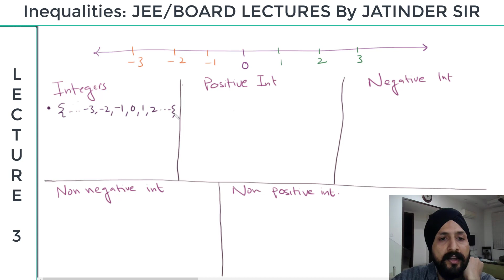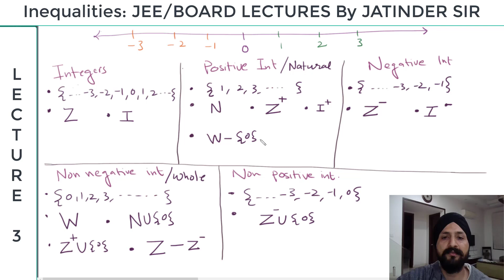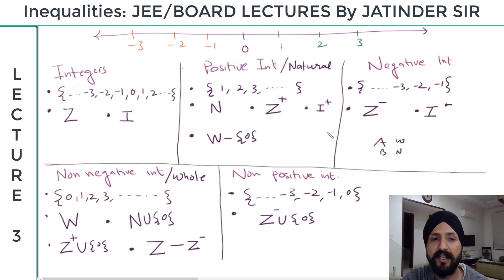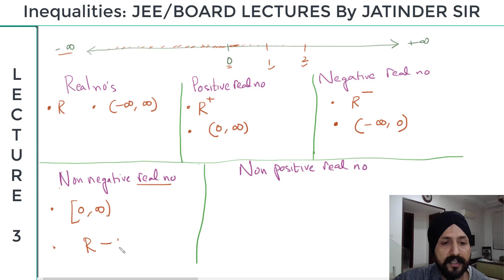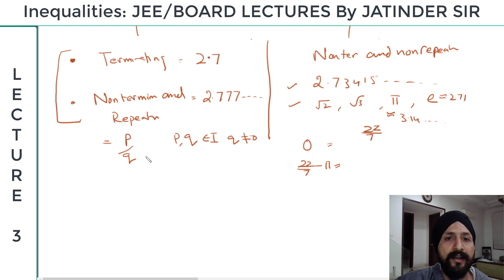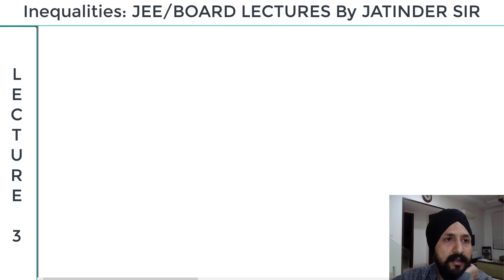INQUALITIES 3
INTEGERS , REAL NO REPRESENTATION , BASIC RULES TO SOLVE LINEAR INEQUALITY